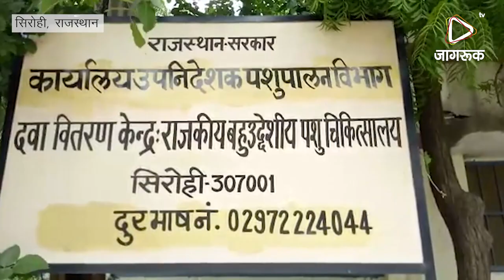JAGRUK TV : सिरोही।पशुपालन विभाग लकवाग्रस्त होने के कगार पर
पशुपालन विभाग लकवाग्रस्त होने के कगार पर है। हाई प्रोफाइल यूनिवर्सिटी में पढ़े नवयुवक ग्रामीण इलाकों में काम करने को तैयार नहीं हो रहे, नतीजतन जिले में 23 डॉक्टरों के पद रिक्त हैं। जिले की जरूरत के हिसाब से 35 चिकित्सक यहां होने जरूरी हैं, लेकिन मौजूदा समय में 12 चिकित्सक हैं ही नहीं।